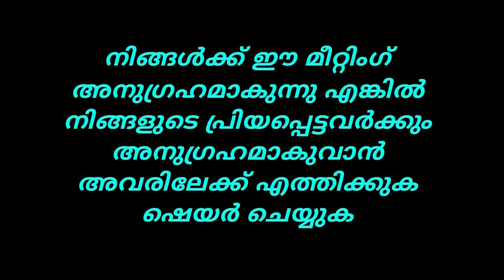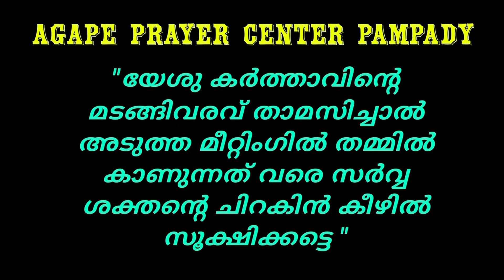എപ്പോഴും യേശുവിനോട് കൂടെ🔥 || Short Message || Pr. Moncy M Zacharia